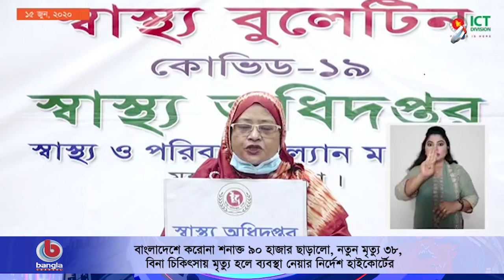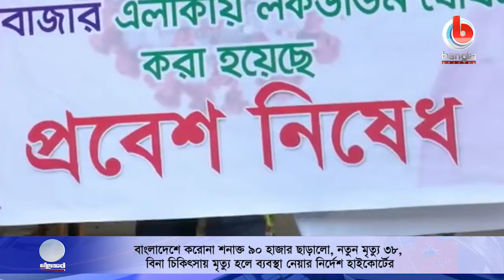বাংলাদেশে করোনা শনাক্ত ৯০ হাজার ছাড়ালো, নতুন মৃত্যু ৩৮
বিনা চিকিৎসায় মৃত্যু হলে ব্যবস্থা নেয়ার নির্দেশ হাইকোর্টের